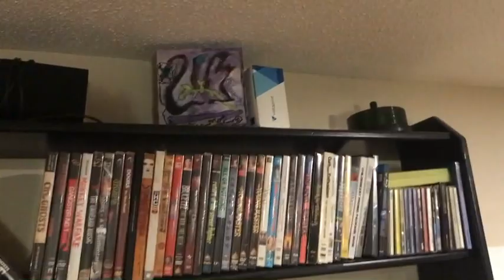Just a little tour of my art studio...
Hi, I wanted to provide a tour of my art studio digs, in the constant state of disarray that it's always in, with fitness gear, drum set, paintings, books, cds, manuals, phone numbers, headphones, water bottles, amps, statues, and everything else!  Let me know if you like this format and I'll do more stuff like this once in a while.

Music by: Young Coconut (me), Navid Hamidi, and Philip JK Mauro aka Philos, and shout out to Randy the Border Collie and Twyla Mae the black beast from Burlington